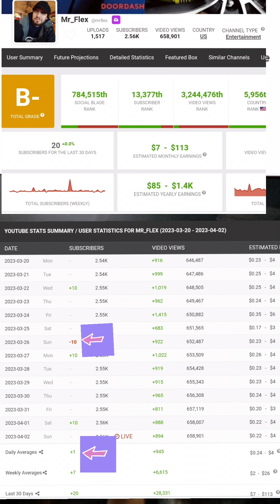Hollywood Gig News @MrFlex Allows Guest To Use The "N" Word Live